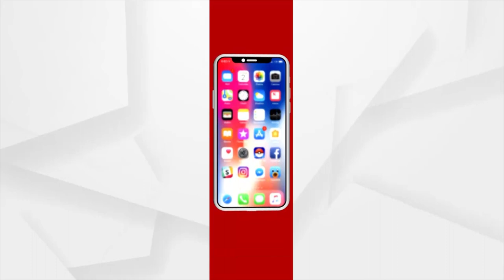Aamna Samna | Discussion on Kashmir Files with Eminent Researcher Prof. Kuldeep Chand Agnihotri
Aamna Samna
Discussion on Kashmir Files with eminent researcher Prof. Kuldeep Chand Agnihotri